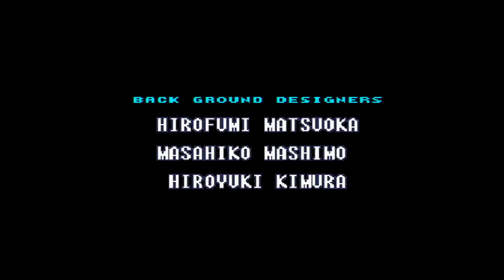Super Metroid Z-Factor 100% Part 7/7 {HD 60fps}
Oh my! This Tourian is amazing. One of my favorite ones so far. Rescuing the animals requires to be perfect a bit though. That's it for this game. Keep a lookout for more of my 100% metroidvania playthroughs!

i am never doing Work in progress videos again... ._.